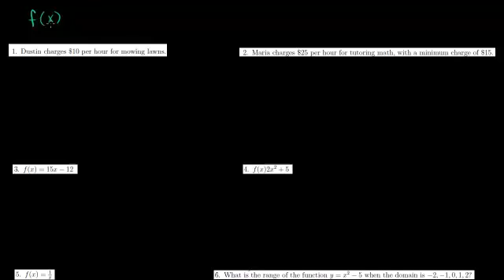مجال ومدى الاقتران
Domain and Range of a Function
يتناول هذا الفيديو مجموعة من المسائل التي توضح مفهومي المجال والمدى للاقترانات
شكر خاص لمؤسسة شركاء في التنمية المستدامة -- فلسطين